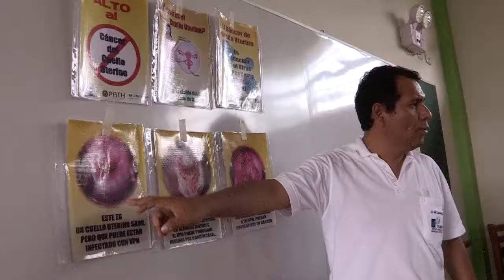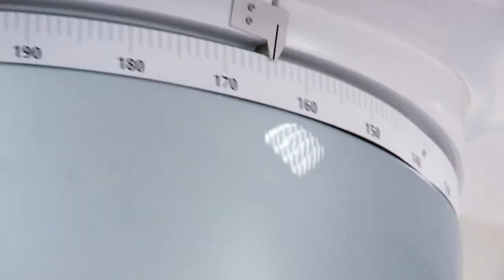Día de la Cancerología Peruana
El 16 de abril, "Día de la Cancerología Peruana", es una fecha de renovación de nuestro compromiso que se traduce en cada acción que realizamos en nuestra labor diaria: seguir trabajando esforzadamente en la promoción de estilos de vida saludable para evitar la enfermedad, promoviendo que la población venza sus miedos al cáncer con esperanza y alegría.